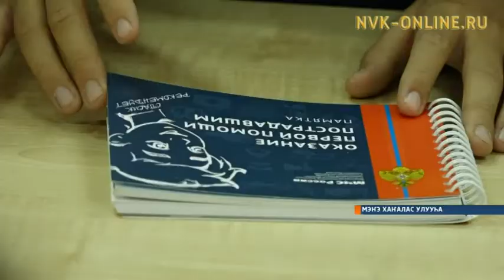Харысхаана Аммосова хорсун быһыыта холобур буолар